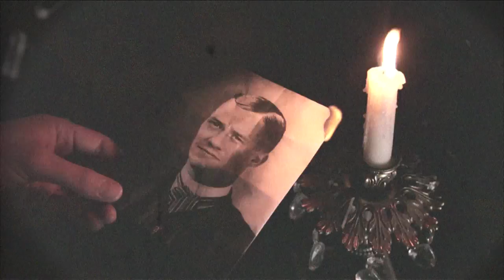Turn of the Screw at The Echo Theatre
Come see the Echo Theatre's rendition of the Henry James classic. Playing November 7th to the 16th. (Select nights) Go to theEchoTheatre.com to purchase tickets.